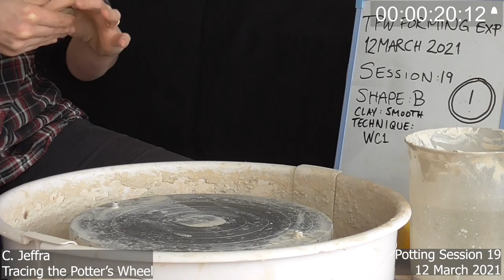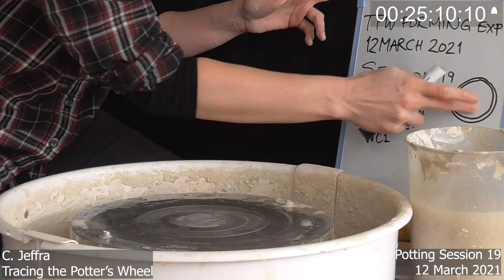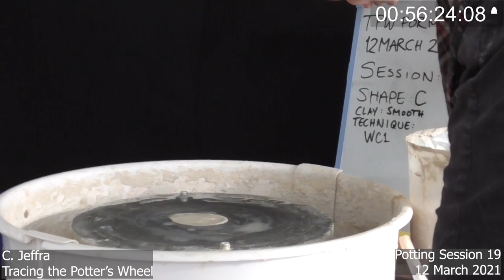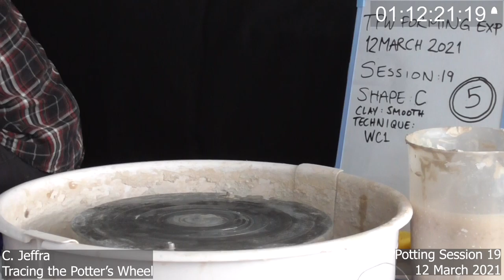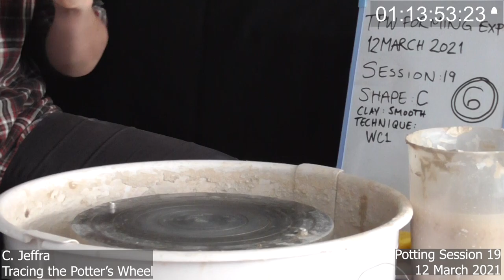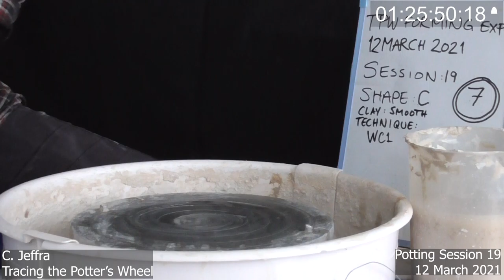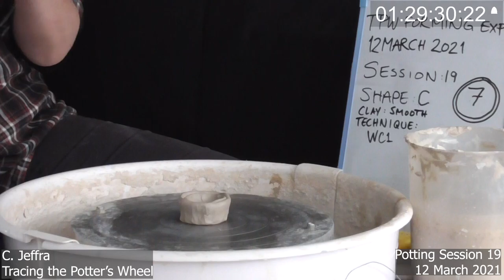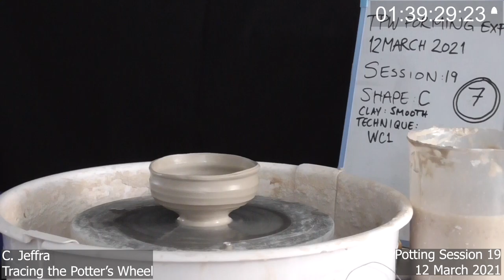TPW experimental potting session 19 (side)